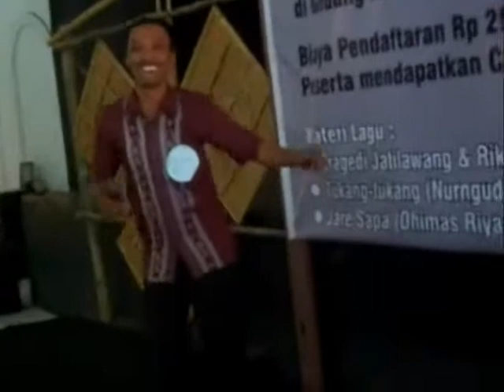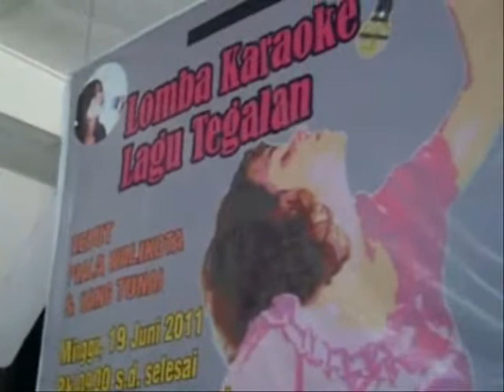PENYAIR JULIS NUR HUSSEIN IKUT "LOMBA KARAOKE TEGALAN"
Penyair asal Pagerbarang Kabupaten Tegal, Jateng, Julis Nur Hussein, ikut Lomba Karaoke Lagu Tegalan tengah mendendangkan lagu "Man Draup Teol" ciptaan Nadjeeb B, berlangsungdi Gedung Kesenian Kota Tegal dengan penyelenggara FORUM PENGGIAT SENI TEGALAN, 19 Juni 2011. (Dok: Lanang Setiawan)